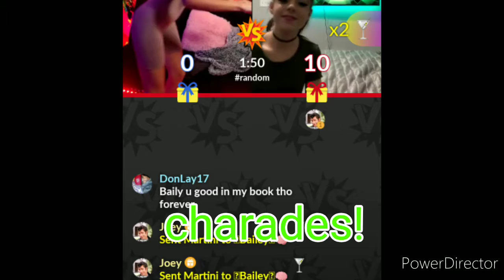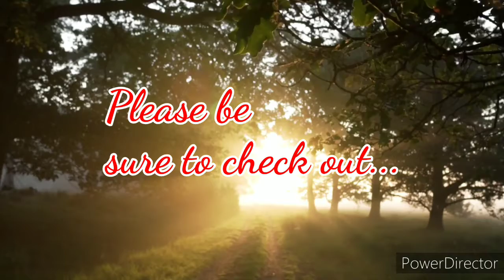Pre-Bday Stream!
MeetMe fun with Mia and Bailey!